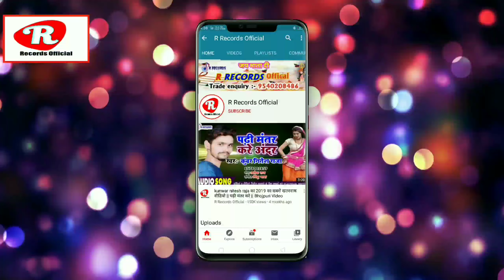Dipesh Diwana के arkestra गाना || लहंगा में मुराईया साईया धाश देल रे भौजी Bhojpuri song